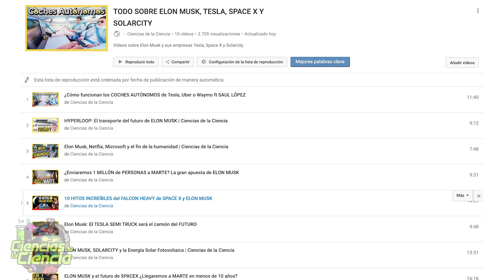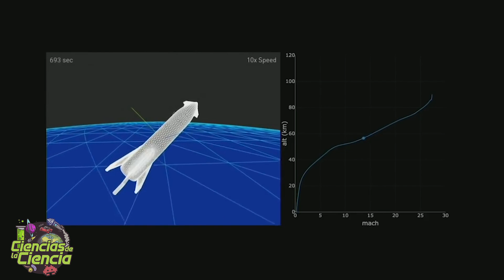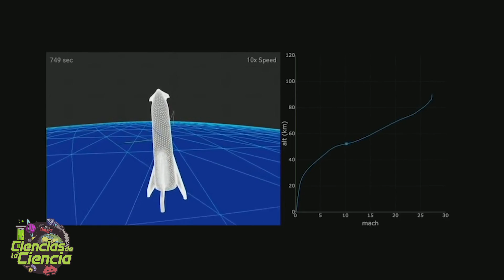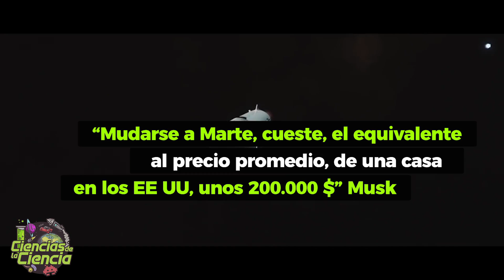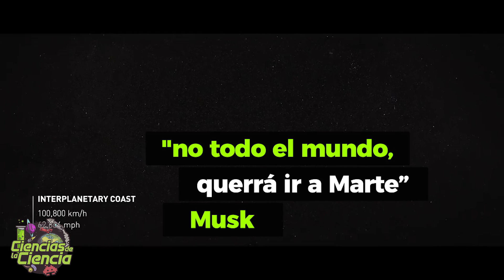ELON MUSK y la COLONIZACIÓN DE MARTE 🚀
En este vídeo vamos a hablar de cómo está la actualidad, en nuestro próximo viaje a Marte ideado por Elon Musk y SpaceX.

𝓜𝓾𝓬𝓱𝓪𝓼 𝓰𝓻𝓪𝓬𝓲𝓪𝓼

𝓙𝓙 😘👌